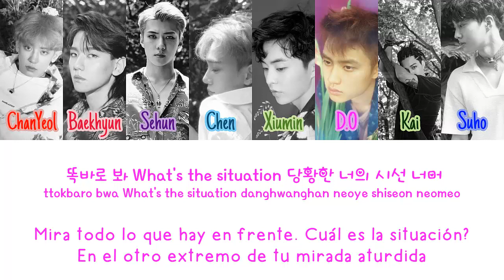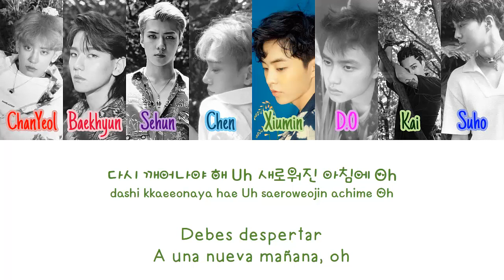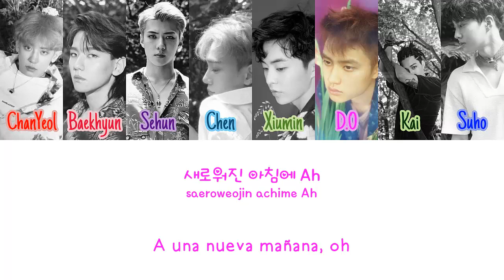EXO (엑소) – 전야 前夜 (The Eve) Lyrics (Color Coded/Han/Rom/Esp)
exo sub esp
exo the eve sub esp
exo the eve sub español
exo the eve letra